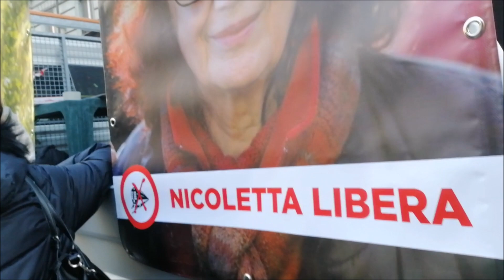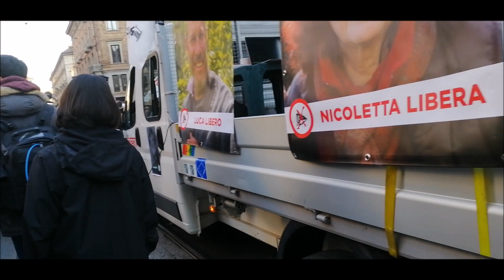20 TORINO 11 GENN NICOLETTA DOSIO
NoTAV per Nicoletta Dosio. CUB 11 gennaio 2020